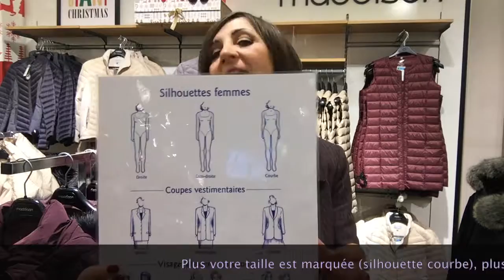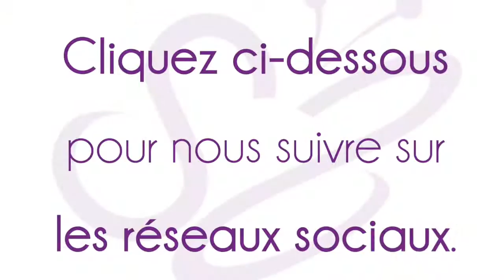La Minute de Mademoiselle M45 - 11 conseils autour de la doudoune